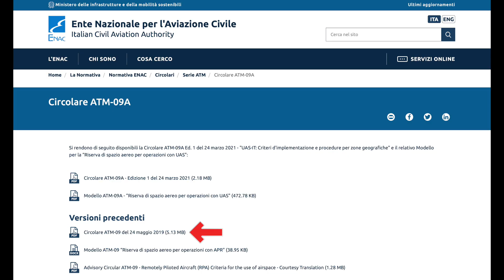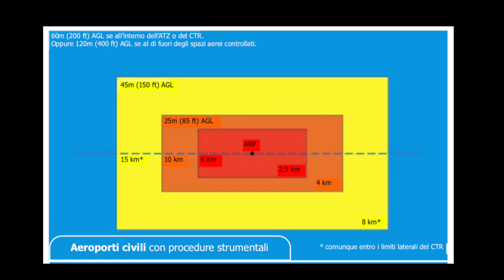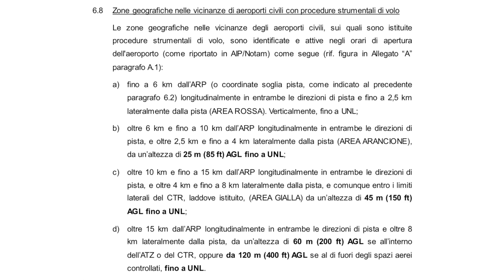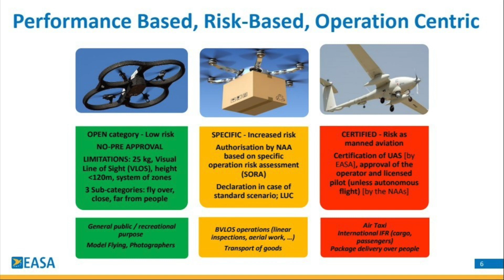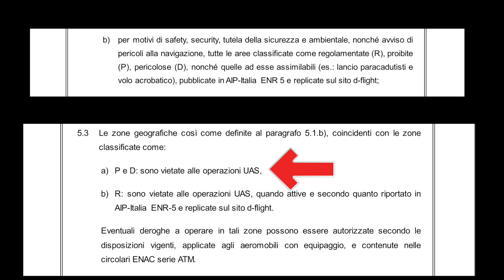NUOVA ATM 09A - DIVIETO NELLE ZONE D ???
Puoi acquistare qui i corsi con test della Droneclass a 99 euro ( sia a1a3 che a2 )

SKIN DRONI - PATENTINO - CARD ASSICURAZIONE - QR CODE - T-SHIRT DEL CANALE

Ecco la mia nuova sedia da gaming

🇮🇹 STORE DJI ITALIA (con possibilità di finanziamento a tasso zero)

Borsa PGYTECH per MAVIC 3
LANDING PAD pieghevole